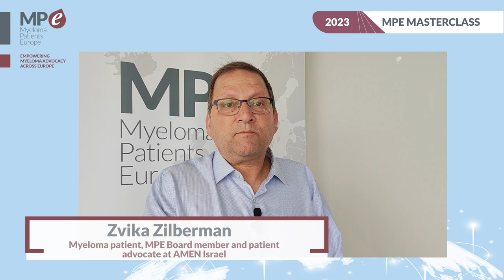Masterclass 2023 | Running effective Facebook support groups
Zvika Zilberman, AMEN, Israel, explains how to run an effective Facebook support group at the MPE Masterclass 2023 in Dubrovnik, Croatia.